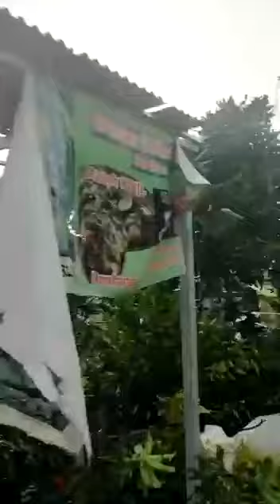Puting Beliung Hancurkan Rumah di Mlaten, Sidokepung, Sidoarjo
Hujan angin disertai angi. kencang melanda sejumlah wilayah di Kabupaten, Sidoarjo, Jatim, Minggu (23/10/2022. Salah satunya terjadi di Desa Mlaten, Sidokepung, Kabupaten Sidoarjo, simak kondisinya.